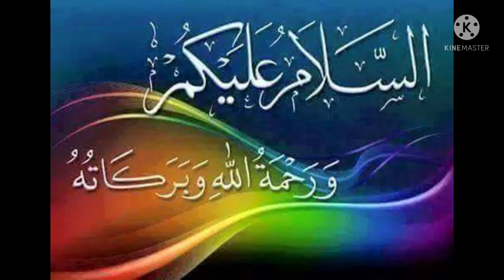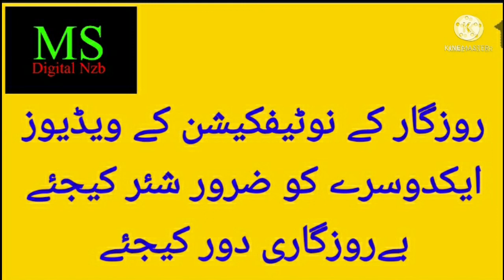JOBS 2021|POSTAL DEPT. TELANGANA CIRCLE|55 POSTS|DIRECT RECRUITMENTS|SNO. 249|MOHD SIRAJ|MS DIGITAL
JOBS 2021|POSTAL DEPT. TELANGANA CIRCLE|55 POSTS|DIRECT RECRUITMENTS|VSNO. 307|MOHD SIRAJ|MS DIGITAL NZB.